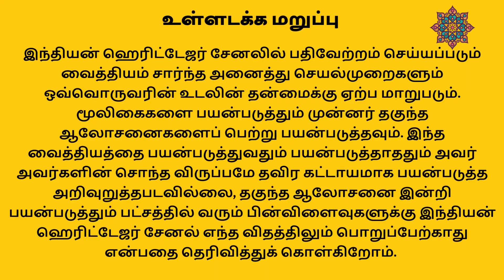நூலிழை மரம் - 500 ஆண்டுகளுக்கும் மேல் வரலாறு! 30 ஆண்டுகளாக நாம் மறந்து போன மரம்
நமது பாரதத்தை முதலில் சுற்றிப்பாருங்கள் / Travel India First
For Professional Agri Consultation through Personal Visit to Your Farm:
நேரடியாக உங்களது தோட்டம் அல்லது இடத்தினை ஆய்வு செய்து ஆலோசனைகள் கொடுப்பதற்கு:
Consultants: Mr.V.Thanigai Kumar
For Marketing Your Products: சந்தைப்படுத்துதல் பற்றிய ஆலோசனைகளுக்கு